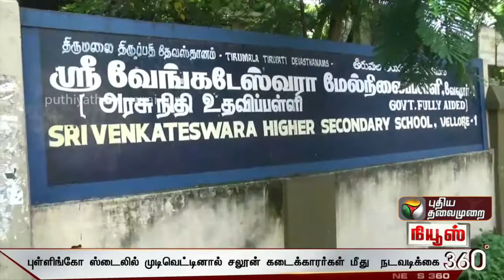29/09/2021:புள்ளிங்கோ ஸ்டைல் கட்டிங்கு தடை-சமூக ஒழுங்கா? தனிமனித உரிமை மீறலா? Adv. ஹென்றி திபேன்-PT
Thanks: Puthiya Thalaimurai TV - News 360
News 360: புள்ளிங்கோ ஸ்டைல் கட்டிங்க்கு தடை - சமூக ஒழுங்கா? தனி மனித உரிமை மீறலா? | 29/09/2021 – புதிய தலைமுறை தொலைக்கட்சியில் மூத்த வழக்கறிஞர் ஹென்றி திபேன் அவர்களின் உரை